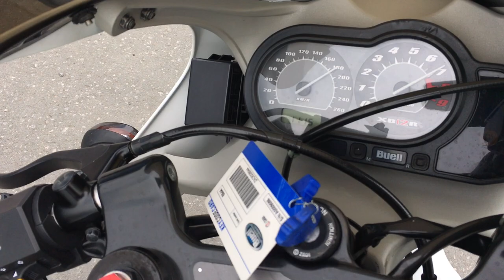B9137 BUELL XB12 R FIREBOLT